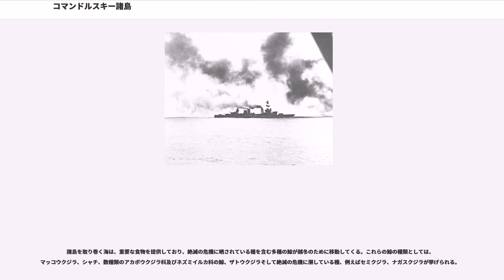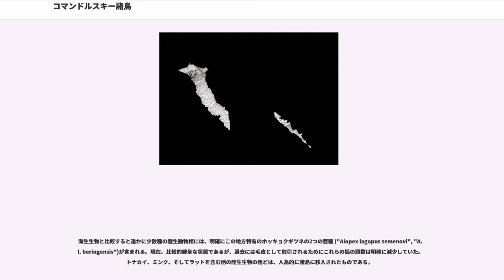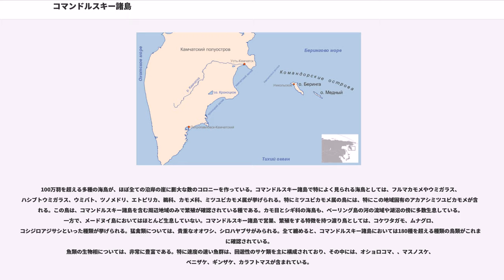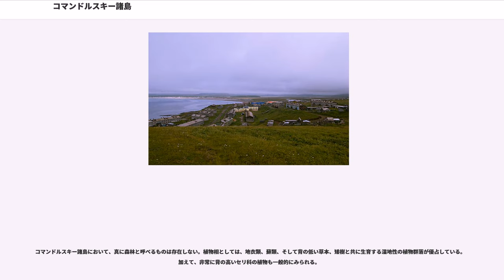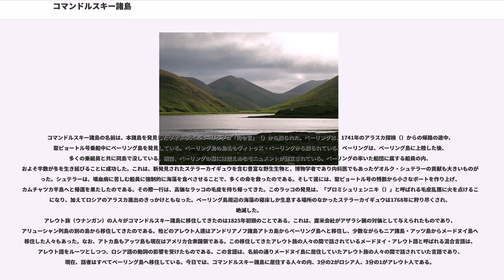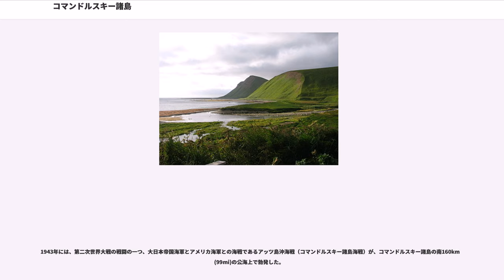コマンドルスキー諸島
コマンドルスキー諸島（コマンドル諸島、、）は、ロシア連邦極東連邦管区に位置するカムチャツカ半島の東175km (109mi)に位置する諸島である。人口は少なく、木々も生えていない荒涼とした風景が広がっている。全域がロシア連邦・極東連邦管区・カムチャツカ地方・に属する。アリューシャン列島の西の端に位置する諸島であり、同列島中で唯一のロシア領、そして唯一アメリカ合衆国領外の諸島である。

コマンドルスキー諸島は、ベーリング島 (、95km (59mi)×15km (9.3mi))、メードヌイ島 (、55km (34mi)×5km (3.1mi))の主要2島と、15の更に小さい島々（小島と岩礁）から成る。その内、最も大きなものは面積15ha (37ac)のトポルコフ島（、、）、及びアリー岩礁（）である。この2島は諸島唯一の村落であるニコルスコエの西、3km (1.9mi)から13km (8.1mi)の間に位置している。

この他に、無名の岩礁が複数存在している。

コマンドルスキー諸島は、大部分がアメリカ合衆国アラスカ州に属するアリューシャン列島の西端に位置する諸島である。アメリカ合衆国領の同列島ニア諸島に属するアッツ島が最も近い島である。アッツ島との距離は約333km (207mi)である。また、コマンドルスキー諸島とアッツ島との間を日付変更線が通っている。諸島は、褶曲した山々、溶岩台地、段々になった平地、標高の低い山々など、幾分異なった特徴を併せ持っている。この地質的起源は、太平洋プレートと北アメリカプレートの縁に太古に存在した火山にある。諸島内の最高地点はベーリング島にあるシュテラー山 ()であり、標高755m (2,477 ft)である。メードヌイ島最高峰は、ステインゲラ山 (、)であり、標高は647m (2,123ft)。

気候は比較的穏やかな海洋性気候である。定期的に繰り返される降雨・降雪が非常に多く、1年のうち220日から240日は降雨・降雪を記録する。冷涼な夏の間は、悪名が知れ渡るほどの霧に覆われる。

永住者が集住しているのはベーリング島北西の村ニコルスコエだけであり、2017年現在の人口は688人である。人口はほぼ完全にロシア人とアレウト人から成る。そして、諸島部の大部分および海洋に面した多くは自然が残り、総面積36,488kmの（Komandorsky Zapovednik）が占めている。経済は、主として漁業、キノコ採集、国立公園の管理、エコツーリズム、および政府機関に基づいている。村には、学校、人工衛星基地、南に未舗装の滑走路（）がある。

コマンドルスキー諸島には、ニコルスコエ以外にも以下の小集落、もしくは人家の存在する（していた）箇所がある。ただし、前述のようにニコルスコエ以外のこれらの場所にヒトは定住していない。

ベーリング海の浅瀬や太平洋の隆起による多様性、そして人為的影響から隔絶されていたことに起因して、コマンドルスキー諸島は多種多様な海洋哺乳類、比較的少数の陸生生物によって特徴づけられていた。特に、多数のキタオットセイ（約200,000頭）とトド（約5,000頭）が夏をコマンドルスキー諸島で過ごす。ここでは、繁殖が行われることもあるが、繁殖とは関係ない場合もある。ラッコとゼニガタアザラシ、ゴマフアザラシも多数生息している。特筆すべきこととして、殆どのアリューシャン列島でラッコは頭数を減らしているにも関わらず、コマンドルスキー諸島においては頭数は横ばいから微増している。

諸島を取り巻く海は、重要な食物を提供しており、絶滅の危機に晒されている種を含む多種の鯨が越冬のために移動してくる。これらの鯨の種類としては、マッコウクジラ、シャチ、数種類のアカボウクジラ科及びネズミイルカ科の鯨、ザトウクジラそして絶滅の危機に瀕している種、例えばセミクジラ、ナガスクジラが挙げられる。

海生生物と比較すると遥かに少数種の陸生動物相には、明確にこの地方特有のホッキョクギツネの2つの亜種 ("Alopex lagopus semenovi", "A. l. beringensis")が含まれる。現在、比較的健全な状態であるが、過去には毛皮として取引されるためにこれらの狐の頭数は明確に減少していた。トナカイ、ミンク、そしてラットを含む他の陸生生物の殆どは、人為的に諸島に移入されたものである。

100万羽を超える多種の海鳥が、ほぼ全ての沿岸の崖に膨大な数...